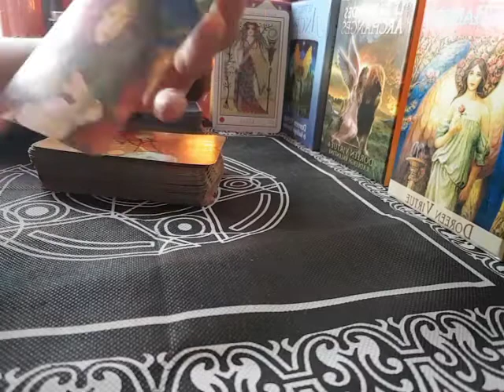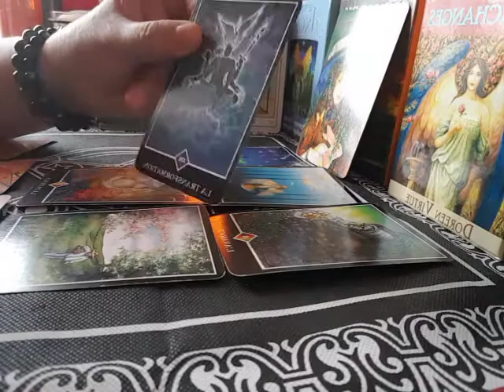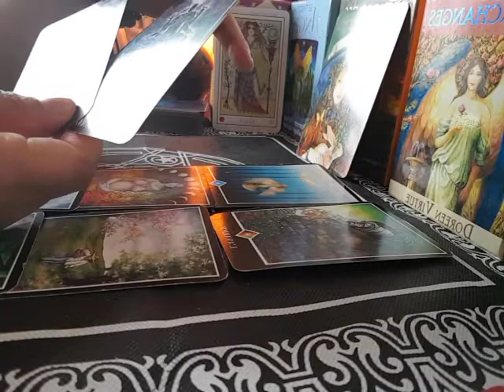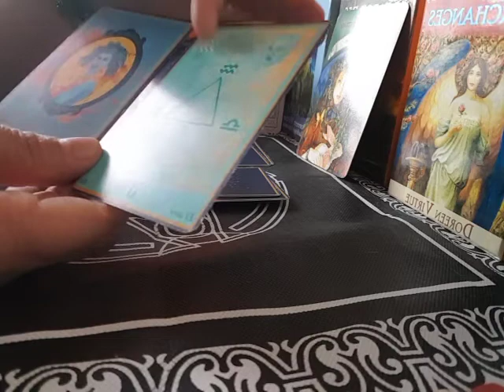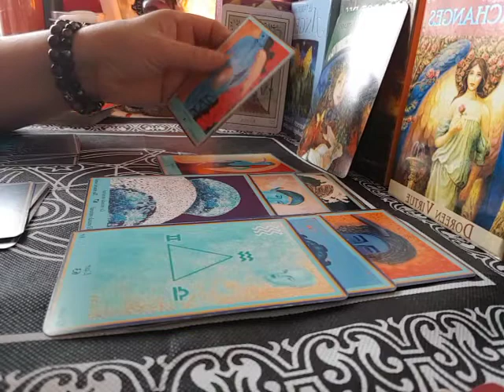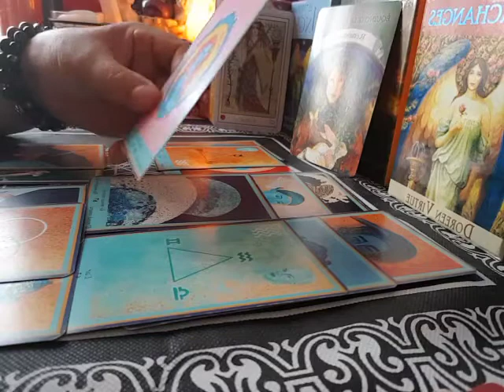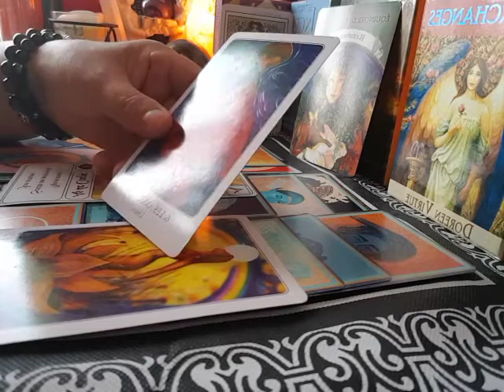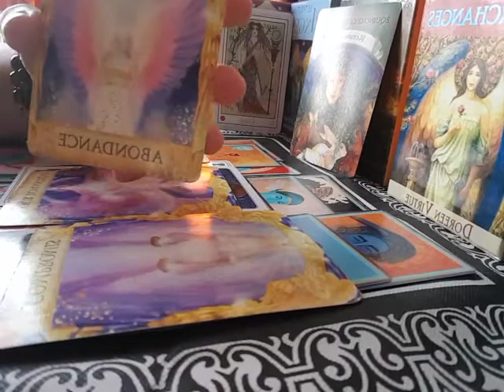signe de balance énergie général pour mois mars 2021 une nouvelle départ☘☘🌷🌷💕💑